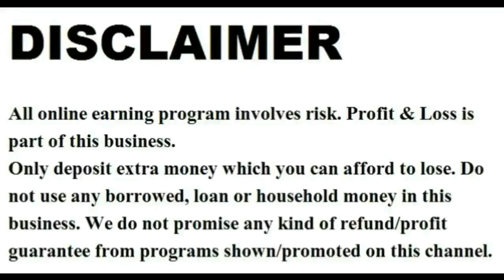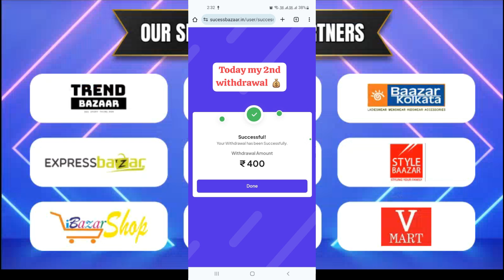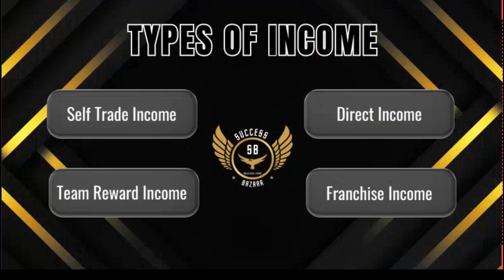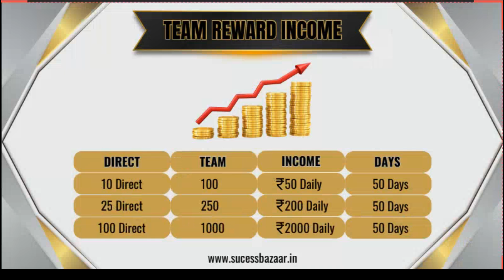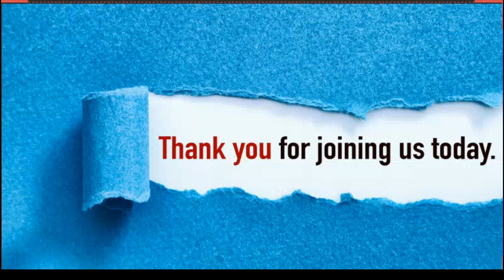Success Bazaar Plan । TDM Pvt Ltd Plan । New Mlm Plan । Mlm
*Joining Link👆🏻👆🏻*

2023 ka new mlm plan,

ˍˍˍˍˍˍˍˍˍˍˍˍˍˍˍˍˍˍˍˍˍˍˍˍˍˍˍˍˍˍˍˍˍˍˍˍˍˍˍˍˍˍˍˍˍˍˍˍˍˍˍˍˍˍˍˍˍˍˍˍˍˍˍˍˍˍˍˍˍˍˍˍˍˍˍˍˍˍˍˍˍˍˍˍˍˍˍˍˍˍˍˍˍˍˍˍ